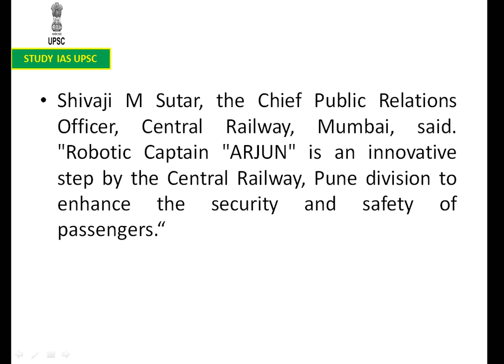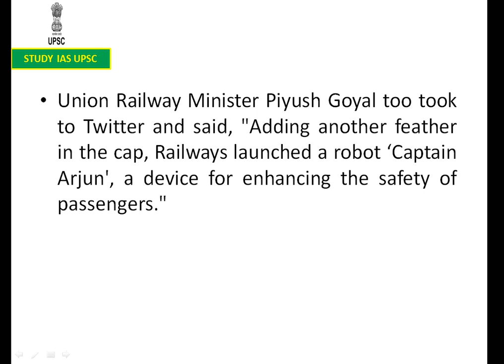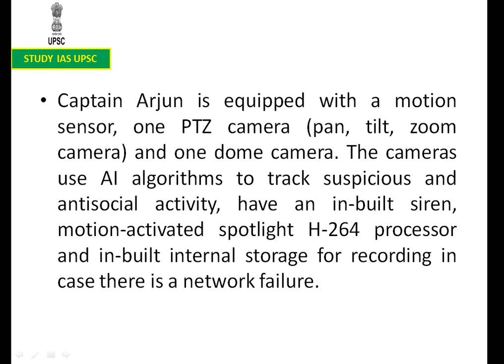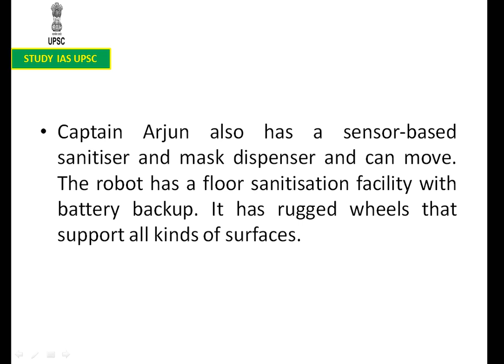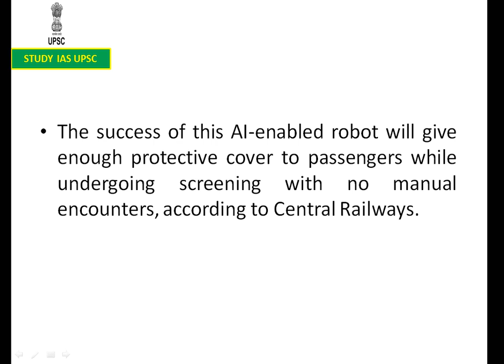Captain Arjun I AI Based for screening of passengers for COVID-19 I Explained By GANESH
Central Railways launches robotic 'Captain Arjun' for screening of passengers for COVID-19 and surveillance in Pune
In order to lower the burden on its personnel, the Central Railways has launched a robot named 'Captain Arjun'' for the screening of passengers for COVID-19 infection and surveillance on railway premises in Pune.

Shivaji M Sutar, the Chief Public Relations Officer, Central Railway, Mumbai, said. "Robotic Captain "ARJUN" is an innovative step by the Central Railway, Pune division to enhance the security and safety of passengers."

Union Railway Minister Piyush Goyal too took to Twitter and said, "Adding another feather in the cap, Railways launched a robot ‘Captain Arjun', a device for enhancing the safety of passengers."

The Central Railways said that the robot will protect passengers and staff from any possible COVID-19 infection and enhanced their security when they board or de-board trains.

The robot was inaugurated in an online ceremony which was attended by Arun Kumar, director general RPF, Atul Pathak, principal chief security commissioner and Renu Sharma, divisional railway manager, Pune.

Captain Arjun is equipped with a motion sensor, one PTZ camera (pan, tilt, zoom camera) and one dome camera. The cameras use AI algorithms to track suspicious and antisocial activity, have an in-built siren, motion-activated spotlight H-264 processor and in-built internal storage for recording in case there is a network failure.

Captain Arjun does thermal screening and records the temperature in a digital display panel with a response time of 0.5 seconds and if the temperature is higher than the reference range, it sounds an abnormal automatic alarm.

The robot adopts a two-way communication mode, voice and video, and also speaks in the local language. It has speakers to spread awareness messages on Covid-19.

Captain Arjun also has a sensor-based sanitiser and mask dispenser and can move. The robot has a floor sanitisation facility with battery backup. It has rugged wheels that support all kinds of surfaces.

The success of this AI-enabled robot will give enough protective cover to passengers while undergoing screening with no manual encounters, according to Central Railways.

At the same time, its surveillance feature is expected to be a deterrent to any unusual occurrences and will ensure security on the railway premises, the officials said.